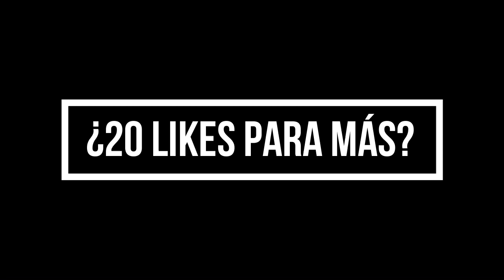*NUEVO* SUPER TRUCO PEQUEÑO DE VENTANA!-Reaccionando #1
Nueva serie por el canal